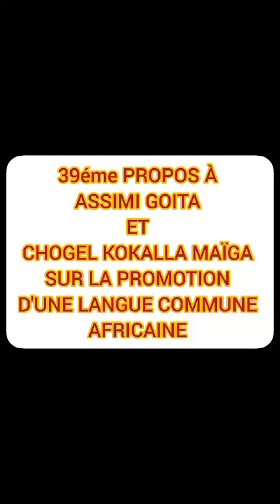MESSAGE D'UN SAGE À ASSIMI GOÏTA